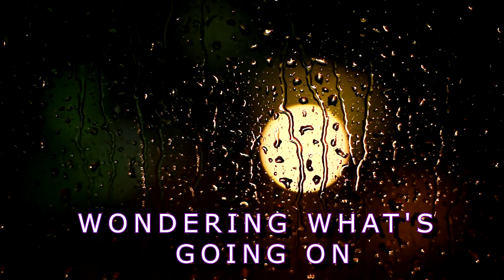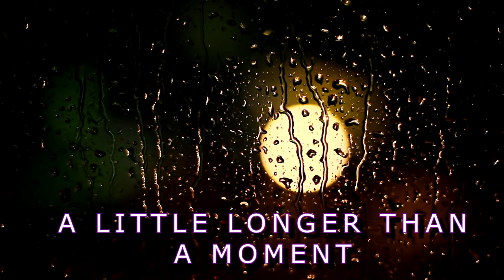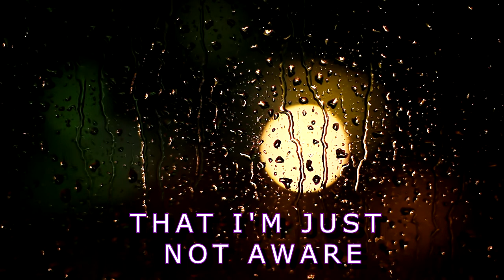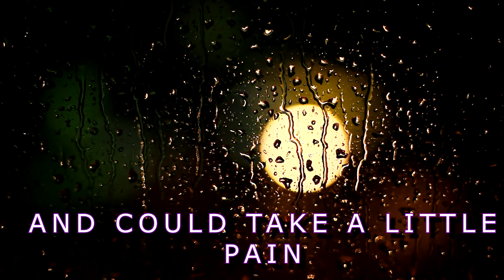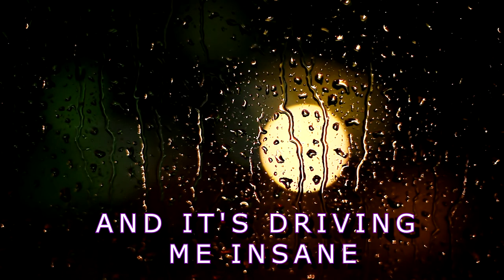MICHAEL CLAY - IF ONLY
Written and composed by Michael Clay
Performed and recorded by Michael Clay
at Soundwerx studio's Bendigo Australia.